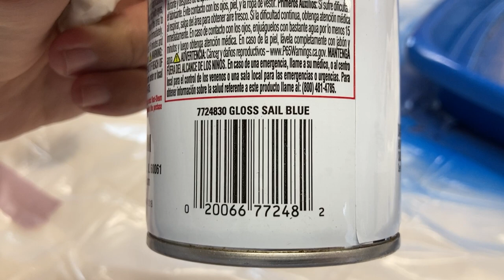Sunfish Stickers and Stripes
Sunfish sailboat vinyl stickers, and Rust-Oleum spray paint for the stripes.